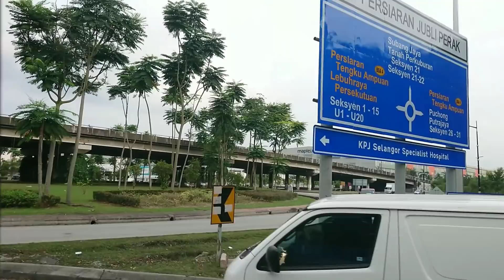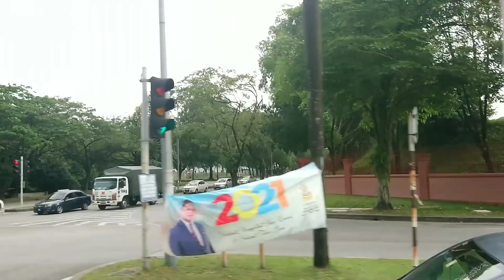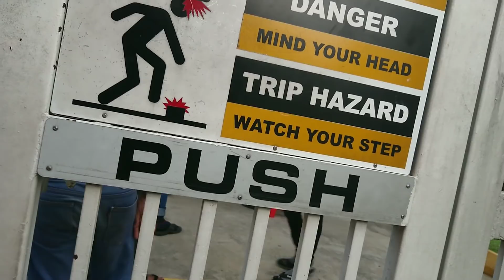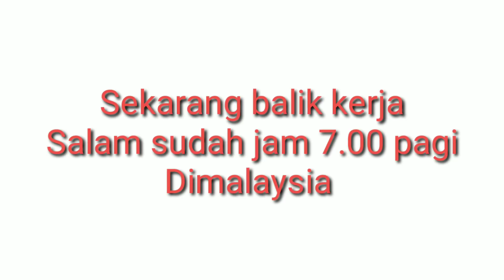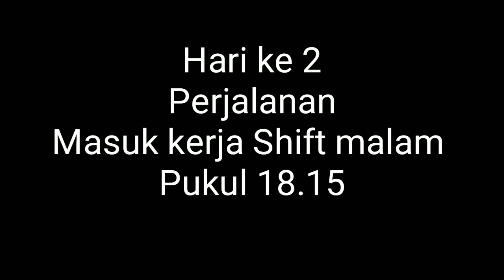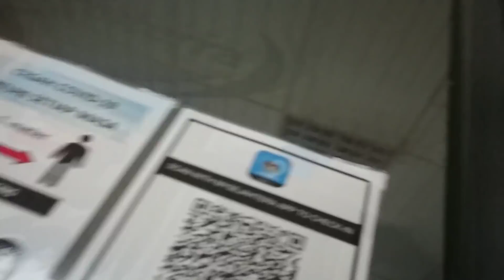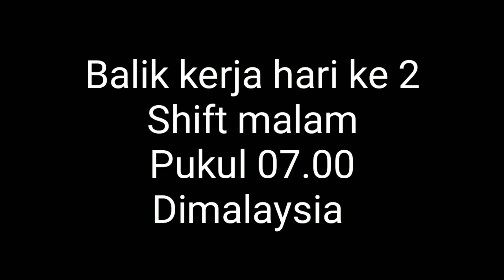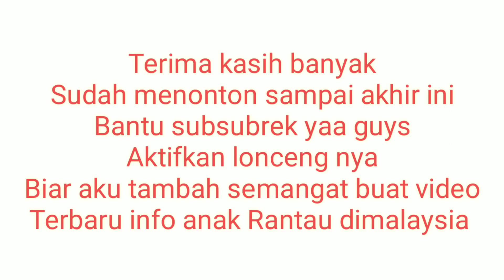KERJA DIMALAYSIA || VLOG TKI MALAYSIA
Assalamualaikum guys
Bagaimana kabar kalian semoga kalian keadaan baik dan gak ada halangan apapun dan semoga pekerjaan kalian lancar rezeki banyak
Aamiin

Minta maaf video ini sengaja diperpanjangke buat nambah jam tayang
Terimakasih banyak yang sudah hadir ✔

Ini perjalanan ku dimalaysia sebelum bekerja menuju kilang atau pabrik sampai perjalanan balik ke hostel video ini selama buat 2 hari hehehe

Salam anak Rantau guys 🙏